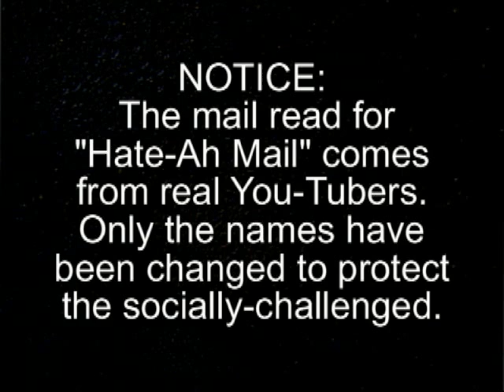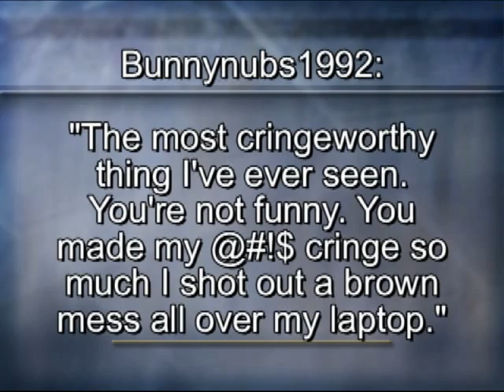The HAPPY SHOW! HATE-AH MAIL!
Matt answers his critics.